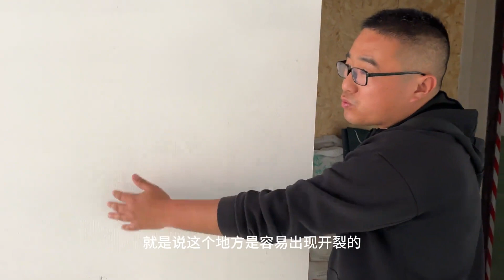130平米三室一厅装修施工现场，看看有哪些你可以借鉴的